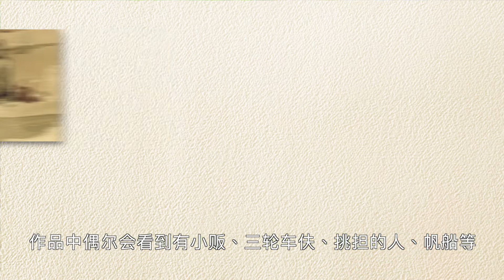漫步澳門街之認識澳門_畫家史密羅夫的足跡(普通話)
想要感受澳門的歷史文化，最好親身走走澳門的大街小巷，辨認歷史留下的印記。藉着旅居澳門的著名畫家史密羅夫在澳門的生活足跡，回首澳門美術發展的歷程。

畫家簡介
喬治•史密羅夫（1903–1947），為俄羅斯建築師，在上海、香港各地久獲盛名，曾任澳門聖露易斯中學教師，在1944至1945年繪畫了數十幅澳門風景畫。